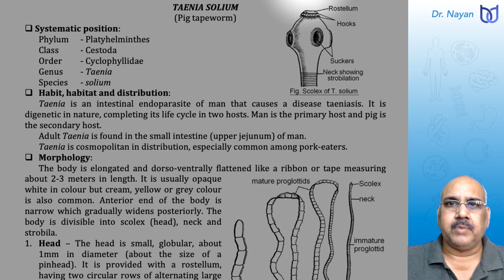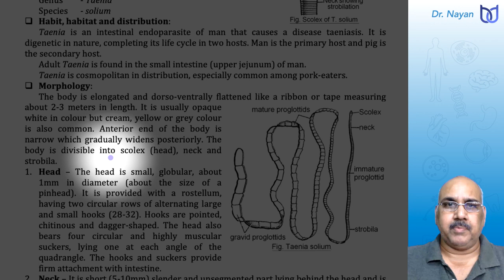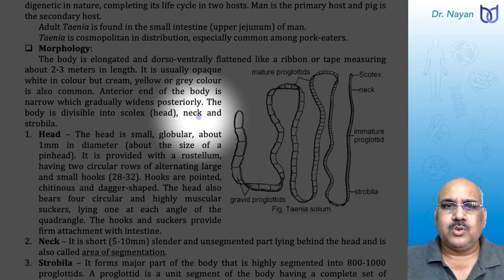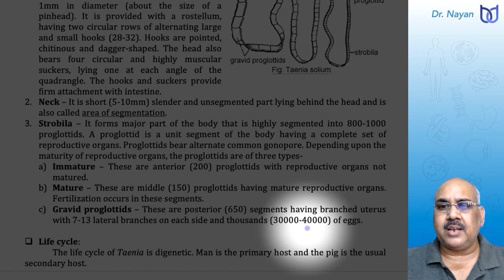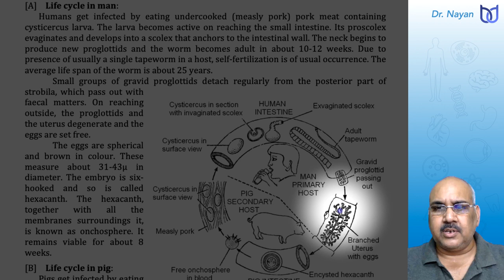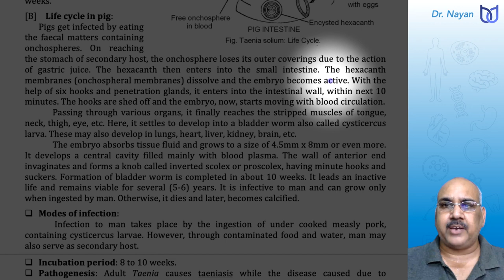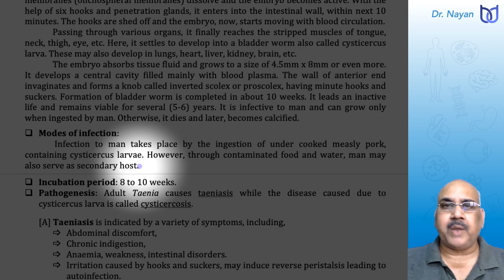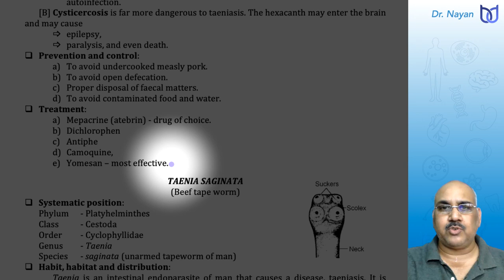Pig Tapeworm | TAENIA SOLIUM